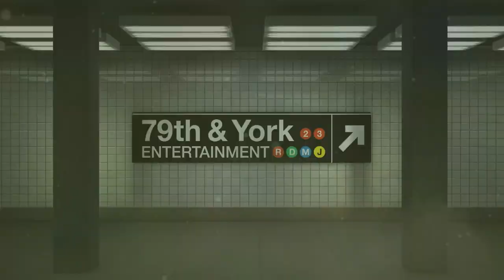Mother Stole and Got Arrested To Make Ends Meet (Full Episode) | Paternity Court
Brown v. Jones: A woman brings a man to court to prove paternity and get the financial support she needs.